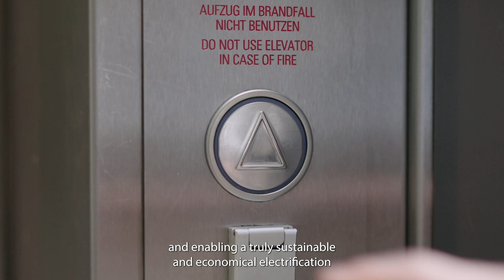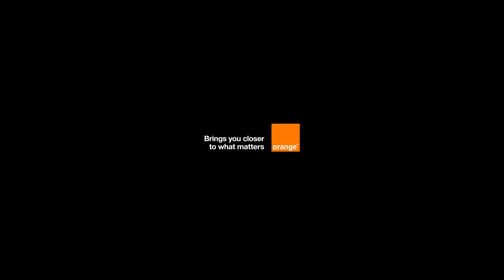The Elevator #21 - Circu Li-ion - Maximizing the lifecycle of each Lithium-ion cell ♻️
🔋 In this episode of The Elevator, Xavier Kohll, Co-founder & CTO of Circu Li-ion talks about his tech startup which maximizes the value of each battery.

Founded in 2021, Circu Li-ion is a battery upcycling company headquartered in Luxembourg. They accelerate the green revolution by maximising the value of each battery enabling a truly sustainable and economical electrification of our economy.

The company is operational with their automated battery upcycling solution for micromobility & power tool battery packs and is currently expanding into the EV battery space.

🛗 About the video series:

The traditional elevator pitch comes to life a real elevator. Watch out for vertigo! Discover the story of successful startups from Luxembourg. Can the entrepreneurs convince you of their business idea by the time the doors of the elevator open?

A video series created by Silicon Luxembourg, the media startup news and digital stories in Luxembourg.